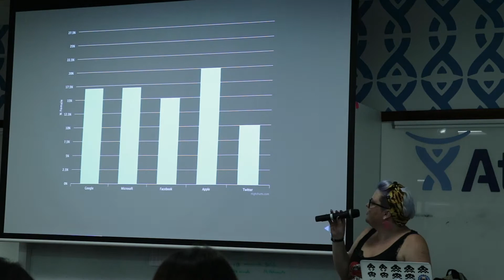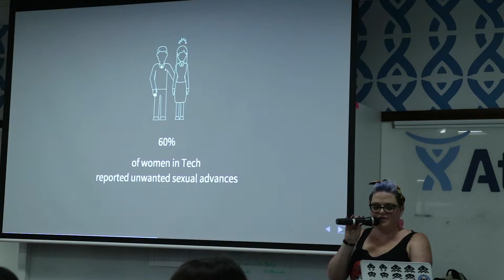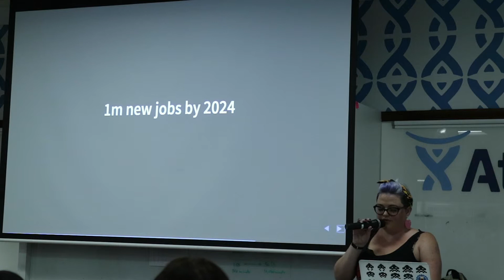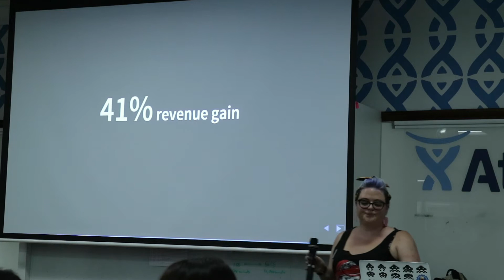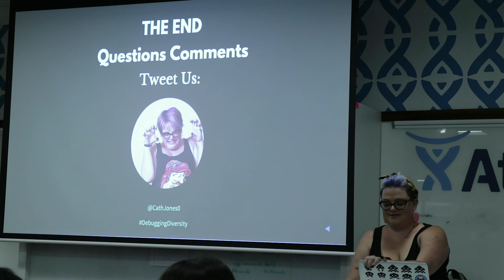SYDJS | Cath Jones - Debugging Diversity 17/02/2016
Catherine Jones talks about Gender Diversity in Tech.